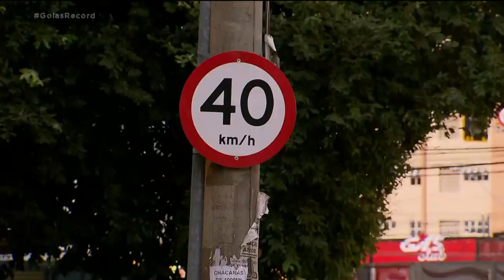ZONA 40: NÚMERO DE INFRAÇÕES CAI, MAS AINDA PREOCUPA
O número de infrações de trânsito, no centro de Goiânia, diminuiu 60 por cento, nos últimos três anos. Desde março de 2016, várias ruas e avenidas passaram a ter limite de velocidade de 40 quilômetros por hora. Mas, apesar da fiscalização eletrônica, muitos motoristas ainda insistem em exceder os limites de velocidade.